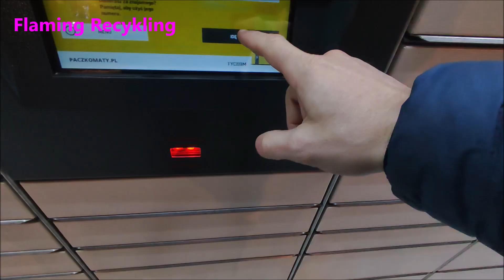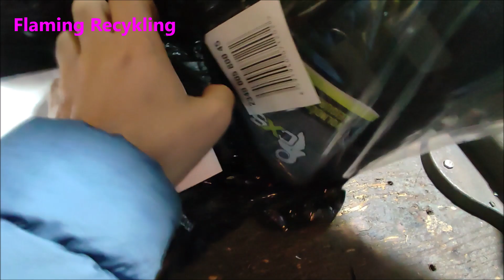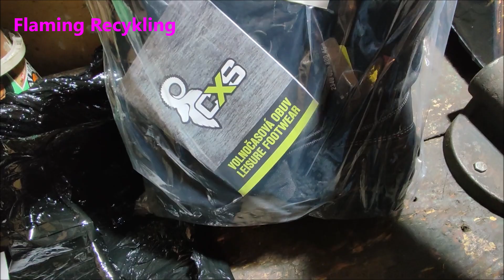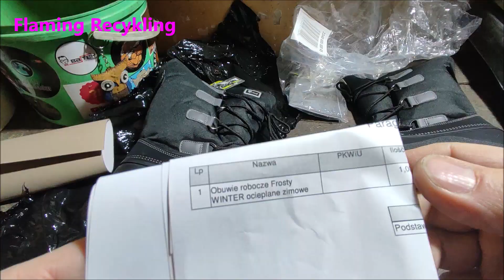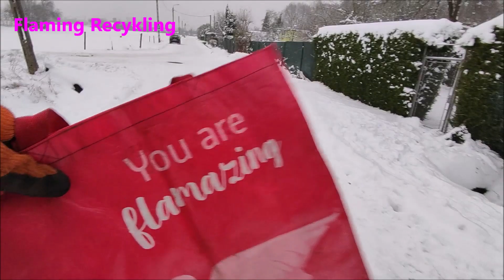ZIMA W LESIE A W STOPY CIEPŁO